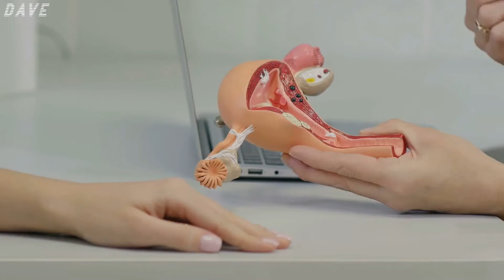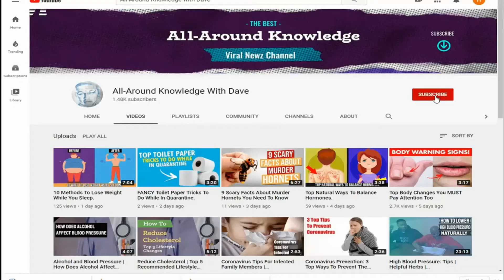Top Ways To Boost Testosterone Naturally You Never Knew About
'All-Around Knowledge with Dave' brings you vital information regarding health and nutrition. But we don't want to bore you with just health and nutrition talk so we also entertain you with interesting facts that you may have never been aware of. And we travel through deep caves and over high mountains to find you some of the best knowledge the world has to offer.

So to our 'Knowledge Heads', continue to follow along on our quest to obtain the best knowledge to help us live a healthy, happy, and long life. Thank You.

boost testosterone naturally - how to boost testosterone naturally for men (8 ways i doubled mine) | liveleantv.

Here are 8 natural ways to increase testosterone levels, backed by science

levels naturally with food how to increase testosterone in men foods that boost testosterone and lower estrogen testosterone exercises
you can naturally boost your testosterone by lifting weights  eating a well balanced diet including all the macros (carbs  fat  protien)  taking your vitamins including d3  zinc  maca root  and ashwagandha.
 testosterone Vitamins To Boost Testosterone Naturally vitamins to boost testosterone naturally naturally
Boost Testosterone Naturally Fast
A 95 manifesto pdf pastors wife boost testosterone naturally food the innovation camp Natural best male enhancement pills that work and boost testosterone naturally supplements
 naturally – Boost testosterone naturally reddit January 12, 2020; How to make natural testosterone booster Boost testosterone naturally foods or testosterone booster hindi how to increase testosterone naturally: 3 natural ways to boost testosterone levels..

7 ways to boost your testosterone levels naturally!

10 easy ways to boost testosterone naturally.
in this video  i quickly explain to you the bad effects of low testosterone and tell share the 7 best foods that will increase your testosterone naturally.

 so if you want to know how you can increase your testosterone levels naturally  then check out the whole video...
 for example  it works as a natural booster of testosterone.
 surprisingly  research shows that the results of boosting testosterone through natural ways can be very promising for men. once the patients are diagnosed  the doctors usually advise them to take natural testosterone boosters. the major testosterone boosting compound exercises to focus on include:.. sleep is essential for many aspects of your health  including the role it plays in boosting testosterone naturally...

 increase consumption of the key testosterone boosting vitamins and minerals..
healthy fats are the building blocks of boosting testosterone naturally  as the cholesterol can help produce more testosterone...

 after all  once a man hits his 50s  he is no longer physically designed to reproduce  and therefore he experiences a natural decrease in testosterone.
 surprisingly  it will also boost testosterone levels!.

 now  there are 3 things that you should avoid or keep them in moderation when it comes to boosting your testosterone levels.  at the end of the video  i share a few extra foods that boost testosterone.

our body produces testosterone naturally.